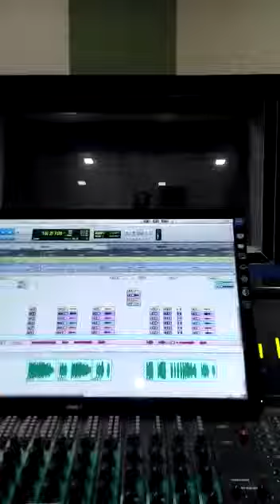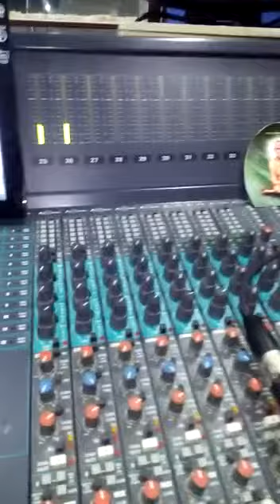T serij aaj bhole maharban singer sanjay giri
singersanjaygiri sent you an video file!